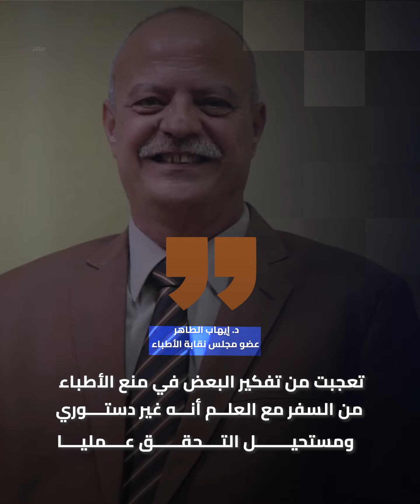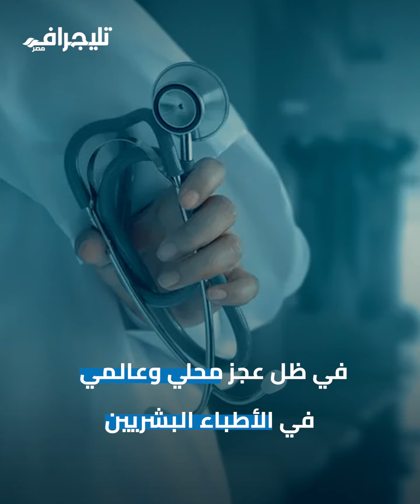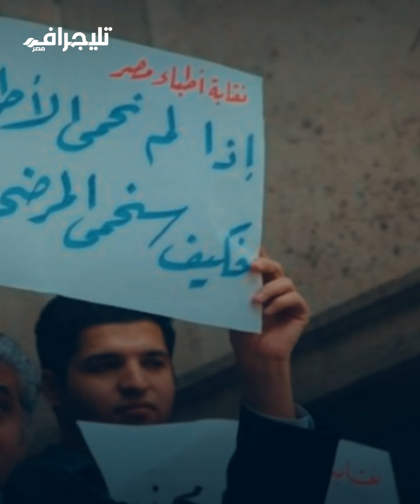هجرة الأطباء تعمق جراح القطاع الصحي